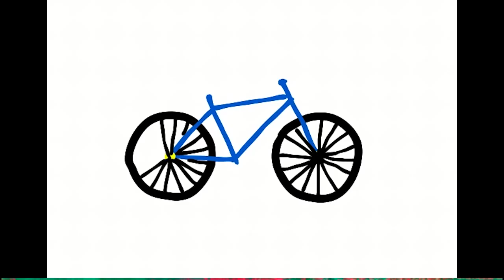Cycling in Oxford. Healthier Cities. Cyclox. (Short)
A mash-up of Oxford Cycling Shorts competition entries to champion the role of cycling in creating a better, healthier, happier, socially equitable, economically prosperous and more sustainable city.  Cyclox competition entry to the Oxford Bus Company "Brand the Bus" competition.  VOTE HERE BEFORE 23:59 DEC 3RD 2018! PLEASE: No.24!

As you can see, it is not all is bliss and some families feel safer on the pavement. Investment in cycling ultimately saves money and helps create a better future for all.